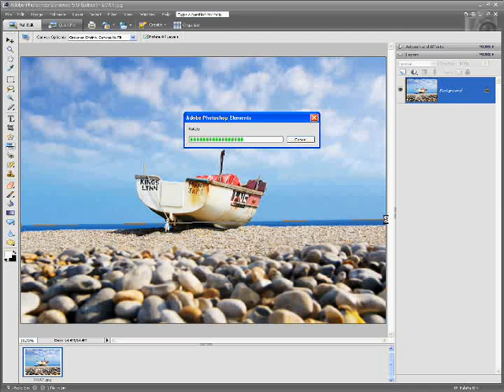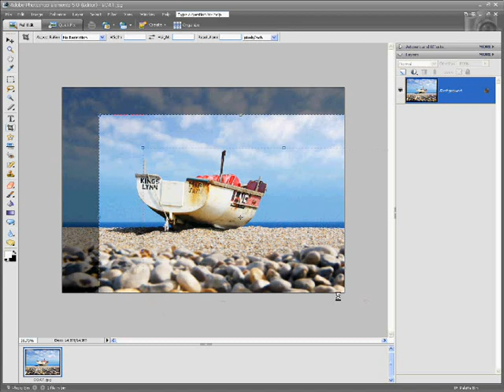Adobe Photoshop Elements Tutorial Rotate And Crop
How to crop and rotate a photograph for a pleaseing composition in minutes